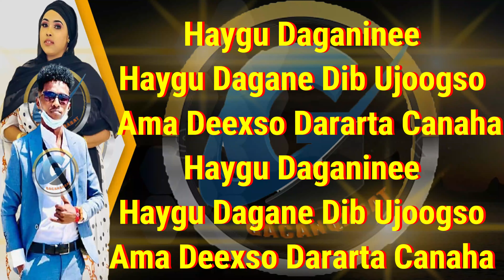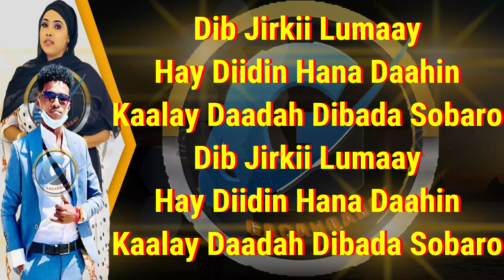ISMAACIIL AARKA FT AYAAN WADANI HEESTII DARMAAN OFFICIAL MUSIC VIDEO LYRICS 2021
CODADKII  ISMAACIIL AARKA IYO AYAAN WADANI
XASUUSTII XASAN AADAN SAMATAR IYO SAADO CALI WARSAME
EDITED BY ABDIMALIK C.KUUS
PRODUCED BY
GACANQABAT DIGITAL STUDIOS 4K